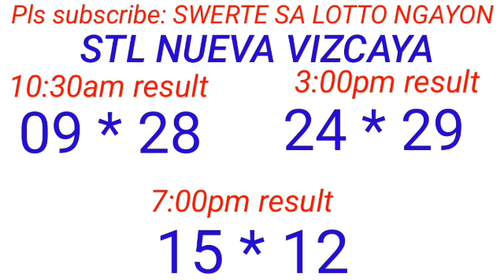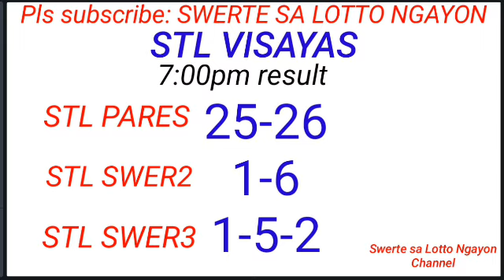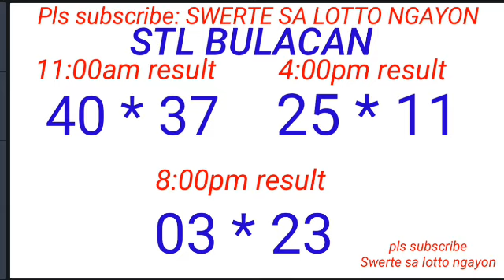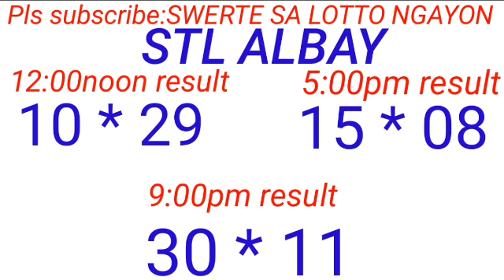RECAPPING OF ALL STL DRAW RESULT WINNING NUMBER COMBINATION June 8, 2023 CONGRATS TO WINNERS!